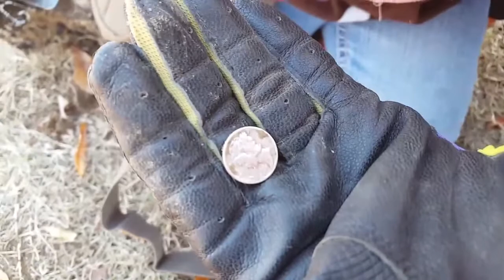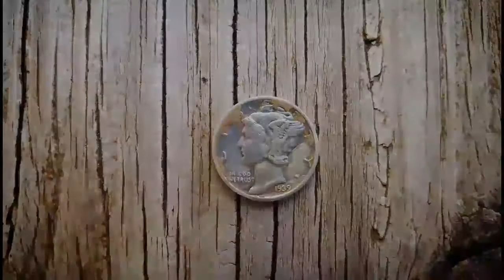#37 1939 Mercury Dime/Rhett, the Dog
Back story on Rhett:
Rhett was attacked by a large dog the Monday before Thanksgiving. He weighs around 5lbs. He has had a very extensive surgery and has had to stay at the vet hospital 2 times since for infections. He is doing much better, but has a long recovery ahead of him. I absolutely adore him and have been worried about him ever since.